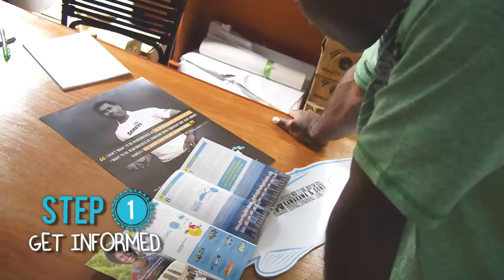4FJ Pledge, Easy as 1, 2, 3, with Jerry Tuwai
The 4FJ campaign is asking people from all walks of life to pledge not eat, buy or sell kawakawa and donu in their peak breeding months, June through September. The pledge is intended to give the rapidly declining fish space to breed and restock Fiji’s reefs. More than 12,000 have already pledged. And it's as easy as 1, 2, 3. Just as Fiji rugby legend and 4FJ champion, Jerry Tuwai.